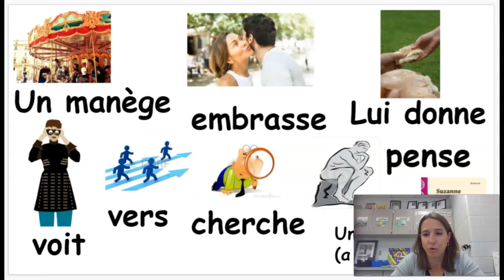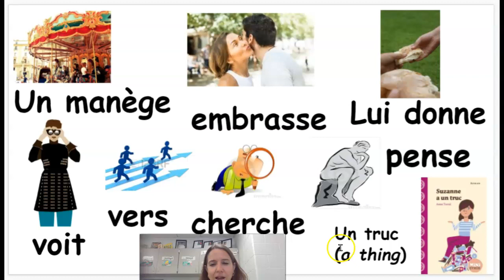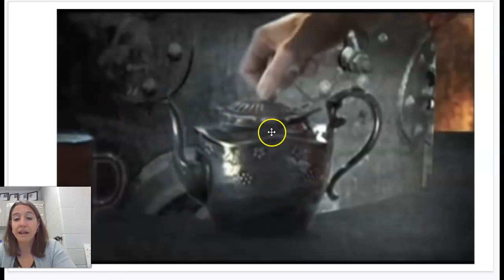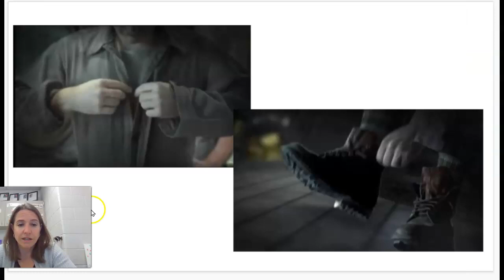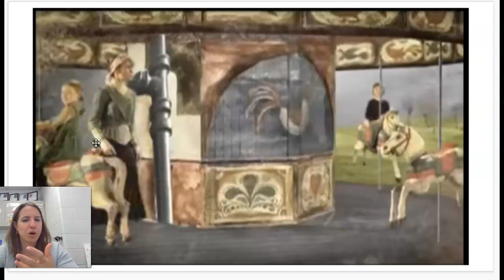Je suis jalouse story Pt. 1